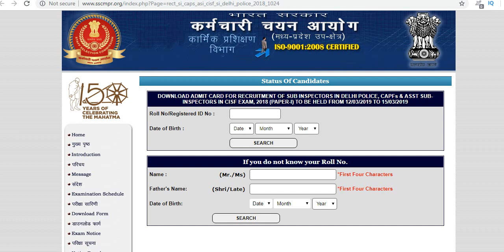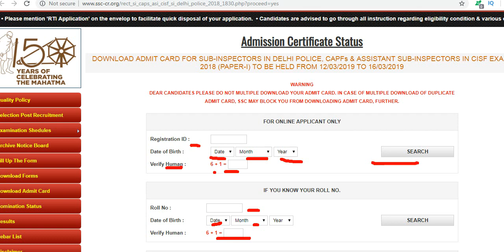SSC CPO Admit card 2019 एडमिट कार्ड जारी अभी डाउनलोड करो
SSC CPO Admit Card 2019,SSC CPO Exam Admit Card 2019,